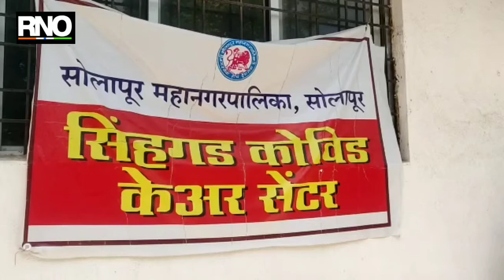सोलापूर सिंहगड कोविड केअर मधून बरे होऊन घरी परतणाऱ्या रुग्णांनी ओलांडला 1500 चा आकडा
सोलापूर:   सोलापूर महानगरपालिकेच्या वतीने  कोरोना संसर्ग रोखण्याकरिता विविध उपाय योजना करण्यात येत असून कोरोना बाधित व्यक्तींना सोलापूर शहरातील सिंहगड कोविड केअर सेंटर मध्ये उपचार देण्यात येत असते त्यामधून आजपर्यत  1523 व्यक्ती बरे होऊन घरी गेले आहेत.  त्या अनुषंगाने आज 1500 चा टप्पा पार केल्यामुळे  अतिरिक्त आयुक्त विजय खोराटे, उपायुक्त पंकज जावळे यांनी या ठिकाणी भेट दिली. तसेच या ठिकाणी दिल्या जाणाऱ्या सोयीबद्दल माहिती जाणून घेतली तसेच या ठिकाणी जेवणाबद्दल वारंवार तक्रारी येत होत्या.

त्यानुषंगाने जेवणाची तपासणी करून जेवणा मधील त्रुटी जाणून घेतल्या व संबंधित केटर्सना जेवणामध्ये सुधारणा करण्यास सूचना देण्यात आल्या. सिंहगड कोविड केअर सेंटर येथे रुग्णांसाठी आंघोळीसाठी गरम पाणी तसेच पिण्यासाठी गरम पाण्याची व्यवस्था करण्यात आली असून करमणुकीसाठी त्यांना एफएमची सोय करण्यात येणार आहे.

येथे काम करणाऱ्या कर्मचाऱयांची मानसिकता व्यवस्थित राहण्यासाठी  व पेशंटचा देखील मानसिक आरोग्य व्यवस्थित राहावे व आजारातून लवकर बरे होण्यासाठी सिंहगड कोविड केअर येथे आज पासून विपाशानाचा वर्ग सुरू करण्यात आले असून विपाशान देण्यासाठी उपजिल्हाधिकारी अनिल कारंडे हे उपस्थित होते. इतर कोविड सेंटरला सुद्धा लवकरच वर्ग सुरु करण्यात येईल.